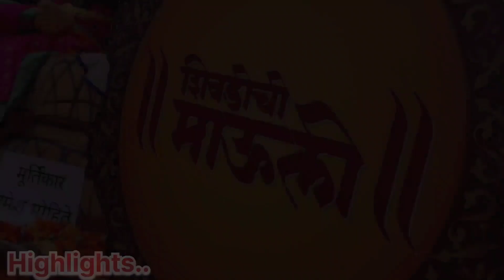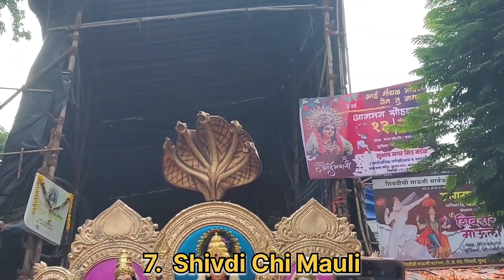MUMBAI CHI MAULI 2023 AAGMAN😍 | MUMBAI NAVRATRI FESTIVAL 2023🔥| DEVI AAGMAN 🥰 | NAWAZ SHAIKH NS VLOG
MUMBAI CHI MAULI AAGMAN😍 || MUMBAI DEVI CHA MAHA AAGMAN🔥|| DURGA DEVI CHA AAGMAN🥰 || Devi Cha Sohala

So Guys,
mujhse dosti or mujhe baat karne ke liye mere Channel ke profile pe Mera instagram or Facebook ka link hai to waha se mujhe follow Karlo me waha continue update deta rahunga new vlog ke bareme.

parel ganpati workshop 2023
ganpati aagman 2023
lalbaugcha raja
mumbai ganpati workshop 2023
vijay khatu workshop 2023
mumbai ganpati aagman 2023
lalbaugcha raja 2023 first look
chinchpokli cha chintamani 2023 murti
chinchpokli cha chintamani making 20..
chintamani aagman 2023
ganesh decoration
ganesh murti 2023
ganpati mumbai 2023
ganpati murti 2023 mumbai
ganpati workshop
lalbaug cha raja 2023
lalbaugcha raja decoration
lalbaugcha raja decoration 2023
lalbaugcha raja song
mumbai cha maharaja 2023
mumbai ganpati aagman
parel cha raja padya pujan 2023
parel workshop 2023 ganpati
2023 ganpati murti
2023 lalbaugcha raja
@lalbaugcharaja 2023
chinchpokli cha chintamani
chinchpokli cha chintamani 2023 aag..
chinchpokli cha chintamani aagman 2...
chinchpokli cha chintamani drawing
chinchpokli cha chintamani patpujan 2...
chintamani
chintamani ganpati decoration
chintamani making 2023
chintamani visarjan
first look of lalbaugcha raja 2023
ganpati decoration shorts
ganpati karkhana 2023
ganpati lalbaugcha raja
ganpati making 2023 mumbai
ganpati murti 2023
ganpati visarjan
ganpati vlog
ganpati workshop 2023
karate
kolhapur cha raja aagman 2023
lal bagh ka raja 2023
lalbaug raja drawing